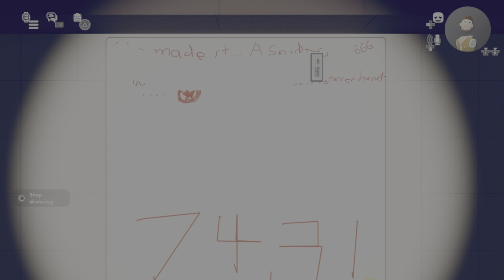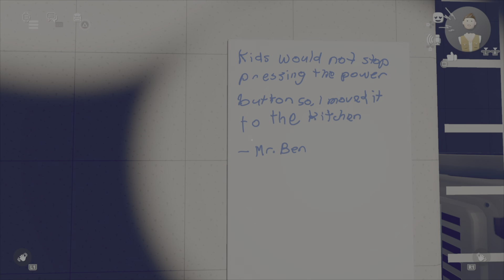Rec Room Horror Game